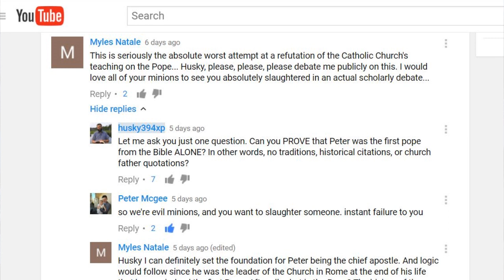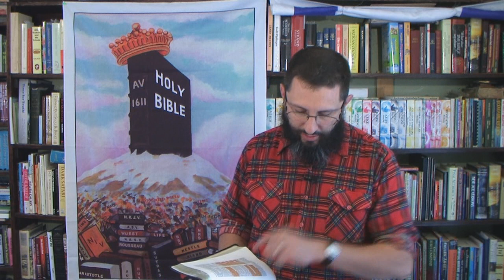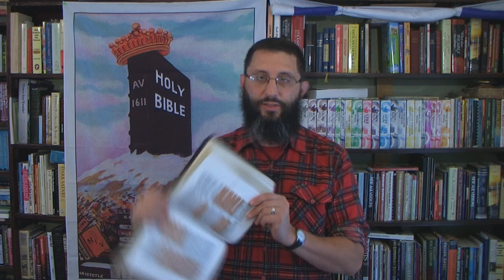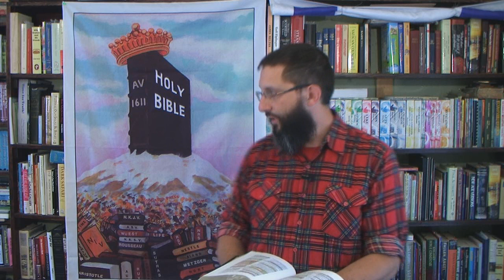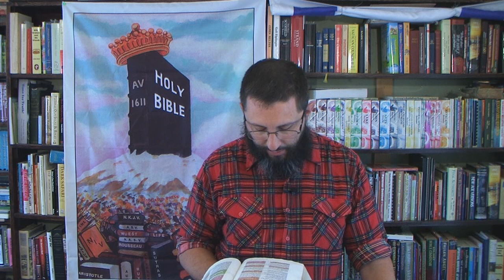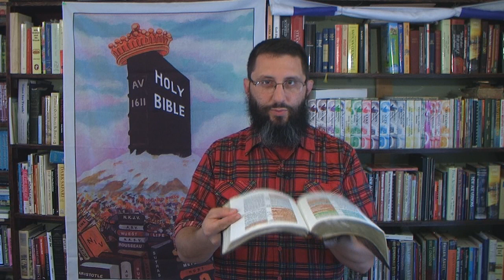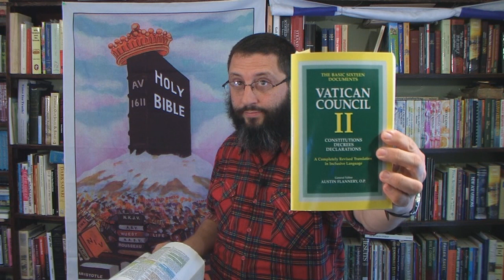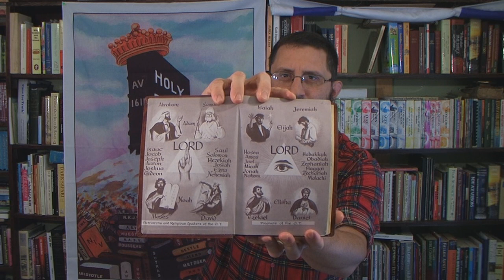Scripture ALONE vs. Papal Traditions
This video was made to answer the Catholic system of belief that "divine tradition" can overthrow sacred scripture!